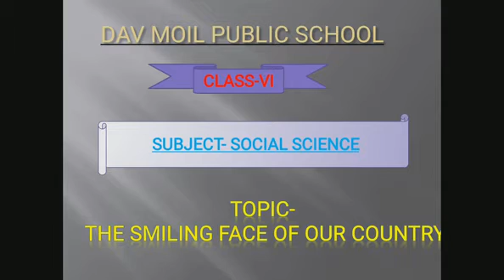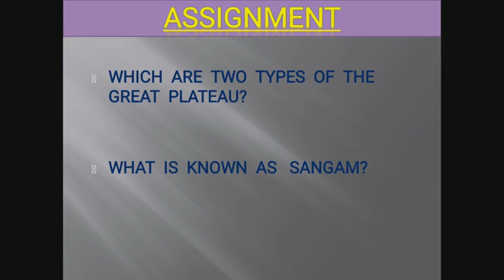Std VI Sst U 6 T The smiling face of our country